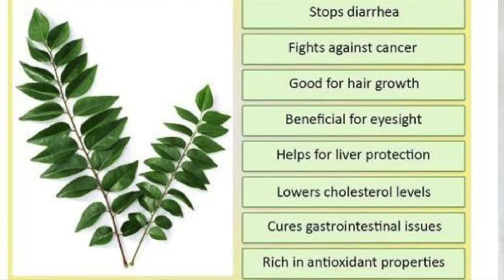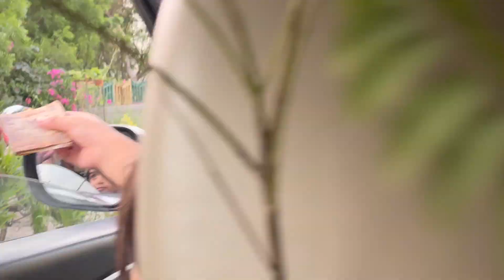Ek choti Si koshish || The World Environment Day Celebration | Gardening |Vat Savitri | Rain | Storm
Small video  about
Why do we celebrate Environment Day on 5th June?
World Environment Day is observed on June 5 every year. The purpose of World Environment Day is to spread awareness about the threat to the environment due to rising pollution levels and climate change. ... Pakistan will act as the global host of the day in 2021 in collaboration with the UN Environment Programme (UNEP).
My small Initiative

Dungry Dress
Pink Sports shoes
Snake Plant
Kids Mask

We are trying to create a family where our family members can see us and experience the same fun, happiness, joy, learn new things, respect elders, love children, we try to Provide our subscribers a sense of direction by knowing the weight of their comments.
We also try to educate and encourage critical thinking in our subscribers by showing them our values and modern thinking.
Our only motto is to entertain our subscribers - our family. (Groovians)